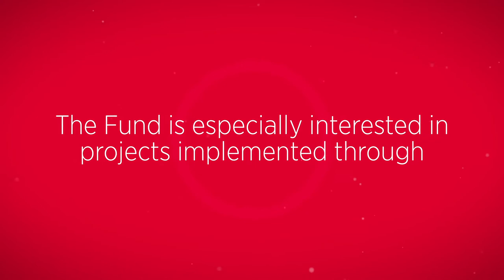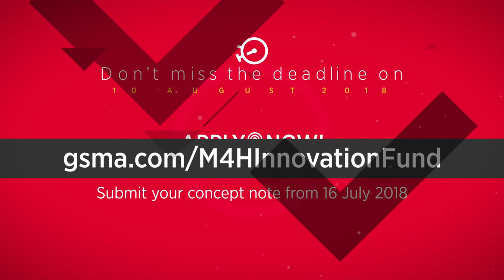GSMA Mobile for Humanitarian Innovation Fund - Round 2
Promoting innovation in the use of mobile technology to address humanitarian challenges. Concept notes are due by 10 August 2018 at 18:00 BST - don't miss the deadline!